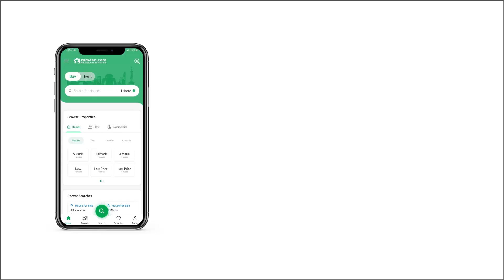1 KANAL RESIDENTIA PLOT FOR SALE IN PHASE 3 DHA ISLAMABAD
Data Real Estate has been an active player in the Islamabad Real Estate Market since 2010, and we are proud of our solid and proven record in the Real Estate industry.
Our team is composed of highly motivated and dedicated professionals, with years of experience in the real estate business, they have helped hundreds of clients in renting, buying, and selling their Residential and Commercial properties.